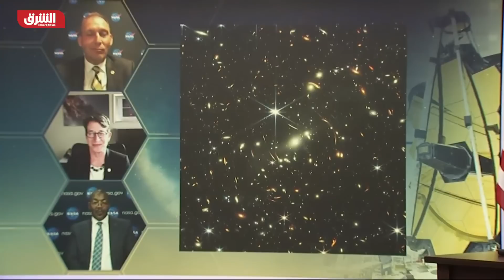لأول مرة.. "ناسا" تنشر أعمق صورة التقطت للكون - أخبار الشرق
كشف الرئيس الأميركي جو بايدن الاثنين، النقاب عن أول صورة من تلسكوب "جيمس ويب" الفضائي التابع لإدارة الطيران والفضاء الأميركية (ناسا)، وهي صورة لعنقود من المجرات تعرض لمحة هي الأكثر تفصيلاً على الإطلاق للكون في طوره الأول. وتأتي اللمحة الخاطفة التي عرضها البيت الأبيض، لأول صورة عالية الدقة وملونة بالكامل التقطها تلسكوب "ويب"، عشية الكشف الأكبر عن صور وبيانات طيفية تخطط "ناسا" لعرضها الثلاثاء في "مركز جودارد لرحلات الفضاء" في ماريلاند. وأظهرت الصورة التي عرضها بايدن وبيل نيلسون رئيس "ناسا" سلسلة مجرات عمرها 4.6 مليار عام يطلق عليها اسم (سماكس 0723)، والتي تعمل كتلتها المجمعة بمثابة "عدسة جاذبية"، تضخم بدرجة كبيرة الضوء القادم من مجرات بعيدة خلفها.